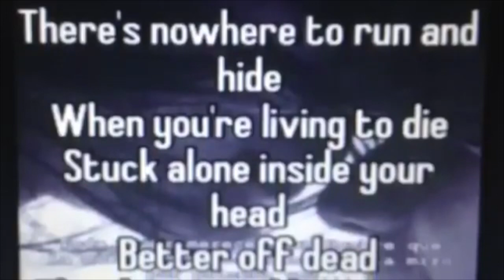Nowhere To Run Nowhere To Hide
Saturn Channel